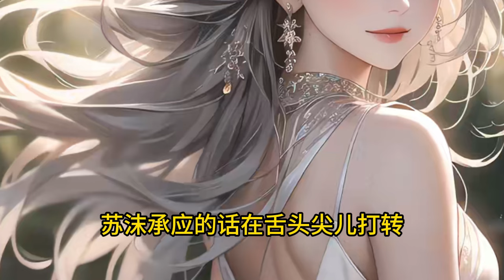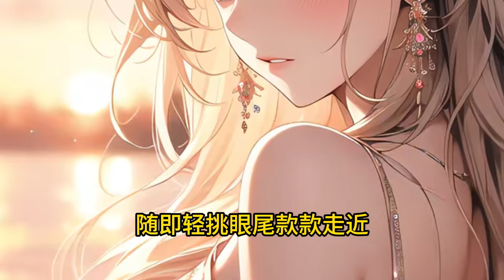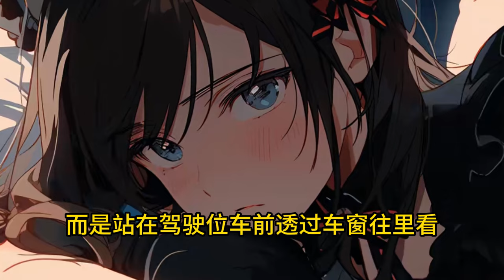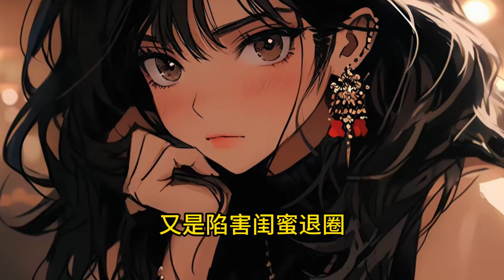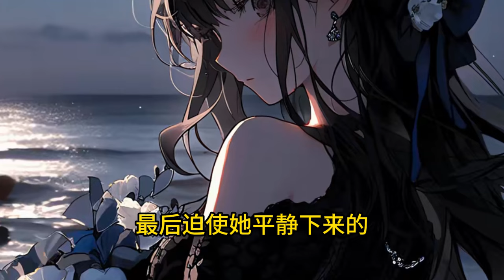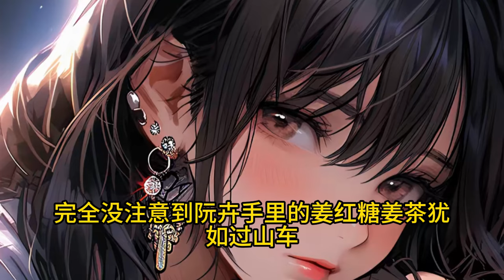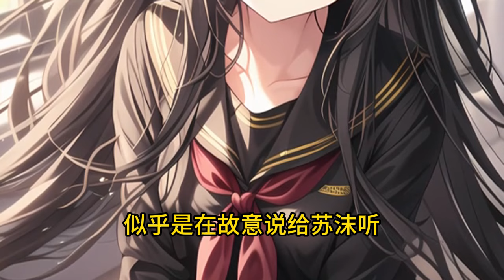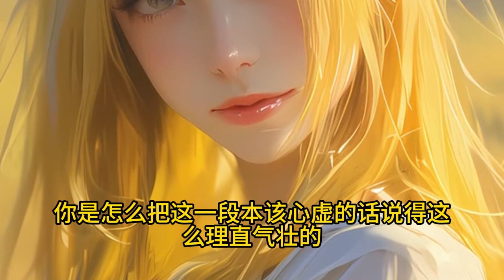《中意你》跟秦琛相亲那天，苏沫长腿翘着，脚踝上的铃铛发出阵阵脆响，脚尖若有似无的刮蹭过他小腿。秦老板，结婚吗？秦琛一声不吭。就在苏沫和中间人都以为秦琛会拒绝时，秦琛嗓音冷硬接话，“结。”1- 254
“你活儿好吗？”
　　“我这个人，对那方面要求挺高的。”
　　跟秦琛相亲那天，苏沫正处于人生低谷。
　　低到什么程度？
　　大概就跟塔里木盆地似的。
　　相爱七年的男友分了手，还被所谓的闺蜜陷害离开了工作十年的公司。
　　整个人的状态，基本可以用一个词形容：浑浑噩噩。
　　窗外车水马龙，苏沫红裙惹眼，长腿翘着摇晃，嫩白脚踝上的铃铛随着她晃动发出阵阵脆响。
　　秦琛坐在她对面，脊背挺直，眉目刚硬，神情肃冷，再加上他那身洗到发白的黑色短袖和利落寸头。
整个人的形象，又糙，又硬。.